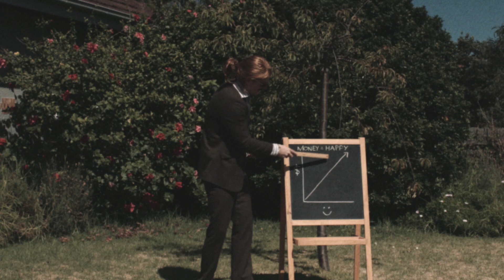InsideOut mascot Frank Freeman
Who is Frank Freeman?